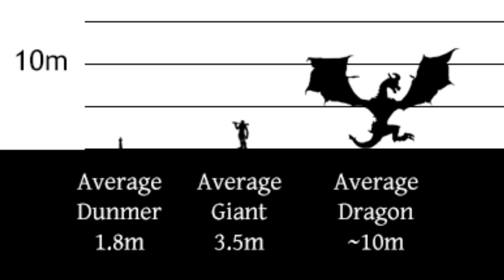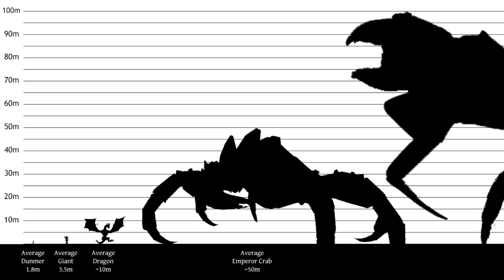Świat The Elder Scrolls #37 - Niesamowite historie o krabach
Kraby to chyba najbardziej podstawowe moby w Tamriel, na których sztukę walki mieczem ćwiczył każdy początkujący gracz.
Ale za tymi niepozornymi skorupiakami kryją się ciekawe opowieści, historie oraz legendy, które pragnę wam nieco przybliżyć.
O tym właśnie będzie dzisiejszy odcinek.

Informacje czerpałem z internetu, z książek w grach, oraz z mojej wiedzy ogólnej. Nie wykluczam, że w mojej opowieści mogą wkraść się błędy chronologiczne, lub błędy w nazewnictwie, jednak starałem się ułożyć tą mozaikę faktów w jedną spójną całość, z której jestem obecnie zadowolony.

"Night_Snow" - muzyka pochodzi z darmowej biblioteki YouTube